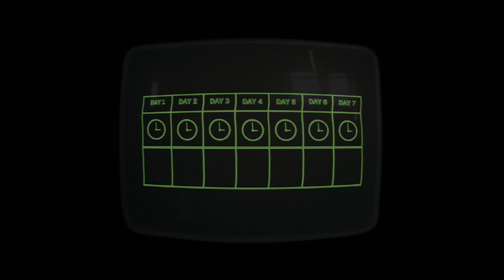Through The Glitch - Episode 1: Subject 3972 (Sci-Fi, Portal Series)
Ezra wakes up in a small enclosed room with no memory or recollection of who he is or how he got there.

Noah Campbell - Ezra Martin

WHO YOU DON'T SEE
Eli'Jah Del Villar - Writer, Director, Editor
Jayden Gradnigo - 3D and Animations
Kayla Raveneau - Illustrations
Noah Campbell - Illustrations
Jason Del Villar - Locations

WHO YOU HEAR
"ISOLATION PART I" - UNSECRET
"THE IRON MACHINE" - Animadrop
"Animus Vox" - The Glitch Mob